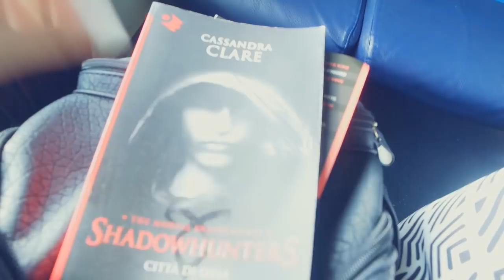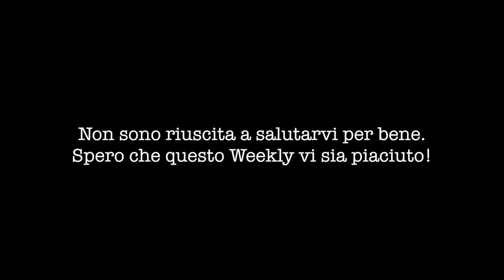HO VISTO DEI CORPI VERI!! PT.2 | Weekly-Vlog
Sorridete, SEMPRE!

❤GloriaFair❤